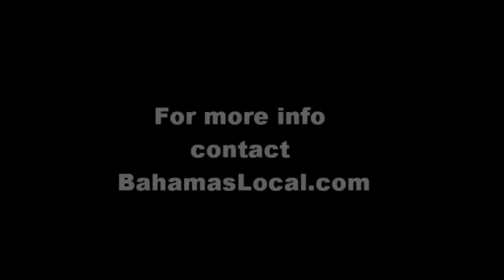Canada v Cayman pt6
Canada v Cayman Rugby in Nassau, Bahamas on the 17th August 2010. Caribbean Rugby Championship. Final Score Canada 62 - 0 Cayman